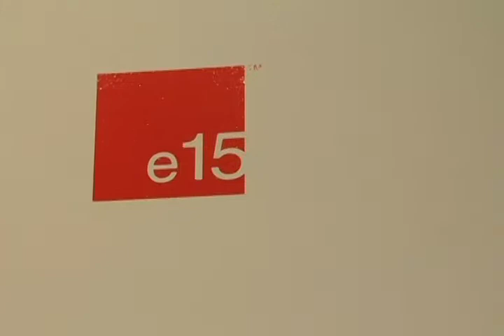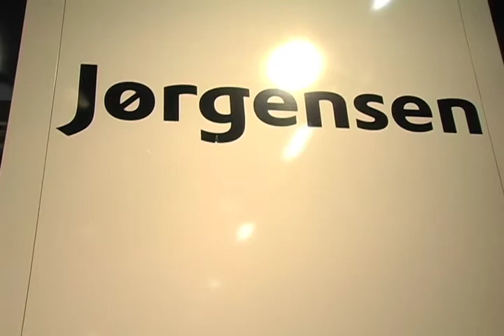2009 Imm Cologn Part 02 by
Imm Cologn 2009
ケルン国際家具見本市

19-25 Jan. 2009
ドイツ／ケルン
ケルンメッセ見本市会場

若手デザイナーを育てデザイン推進を力強く進めるImm Colonge